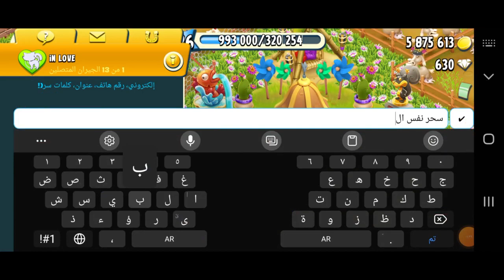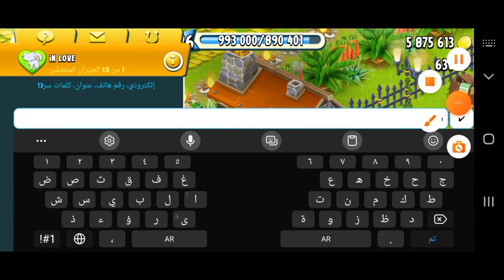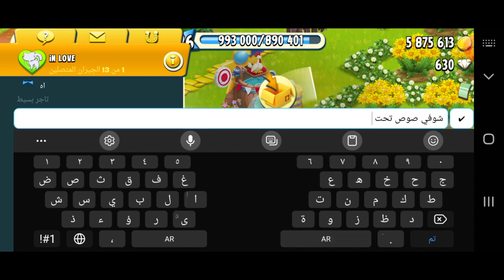هاي داي .. تنزيل كوكاتو ميتشل الكبير🤗اخذ ديكورات الفارم 😍 تغيير ترتيب مقبرة الهالوين❤️ Hay Day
يرجى متابعتي على Instagram! اسم المستخدم: rnooo_jar